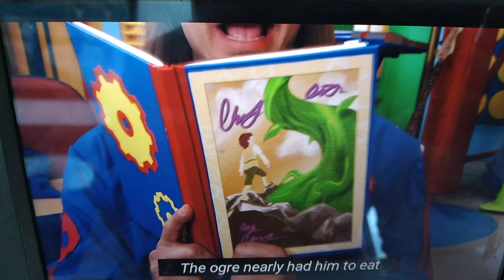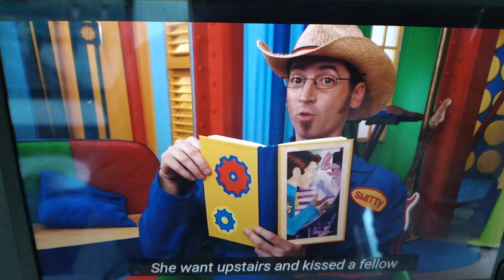La canción de un libro más de los imaginadores 📕